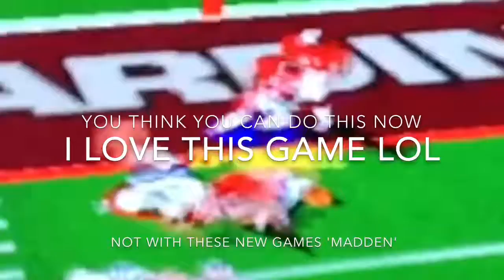Sweeping the floor NFL Blitz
The foo taught he could take me cause he made a comeback.